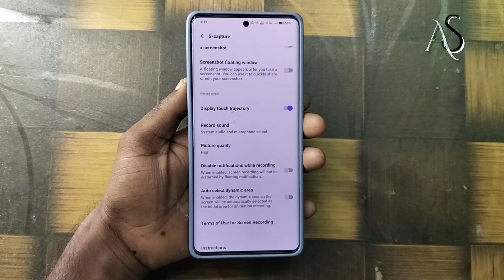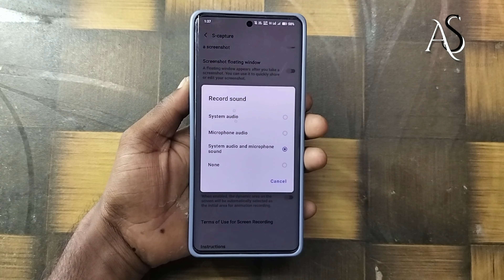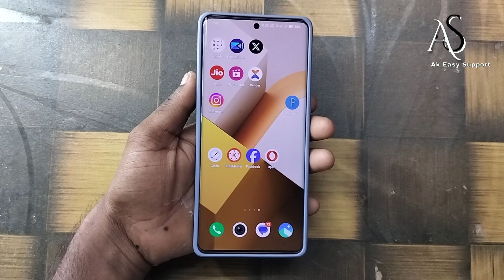iqoo Z9x 5g me screen recording kaise kare !! iqoo Z9x 5g screen recording settings !! iqoo Z9x 5g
iqoo Z9x 5g me screen recording kaise kare !! iqoo Z9x 5g screen recording settings !! iqoo Z9x 5giqoo Z9x 5g me screen recording kaise kare
iqoo Z9x 5g screen recording settings
iqoo Z9x me screen recording kaise kare
iqoo Z9x screen recording settings
iqoo Z9x 5g Screen recording
iqoo Z9x screen recording
iqoo z9x
iqoo z9x 5g review
iqoo z9x 5g price
iqoo z9x 5g bgmi test
iqoo z9x vs vivo t3x
iqoo z9x 5g camera
iqoo z9x 5g specifications
iqoo z9x vs iqoo z9